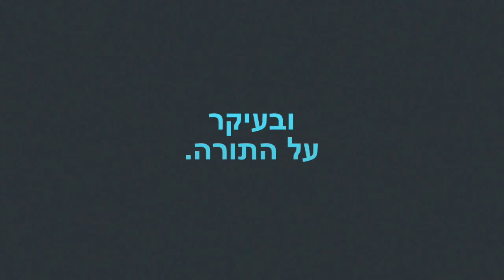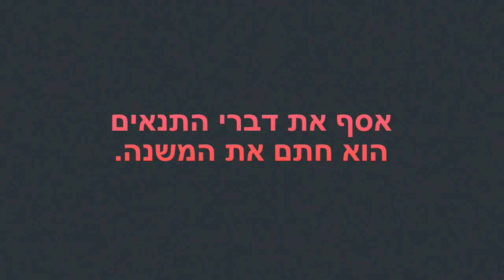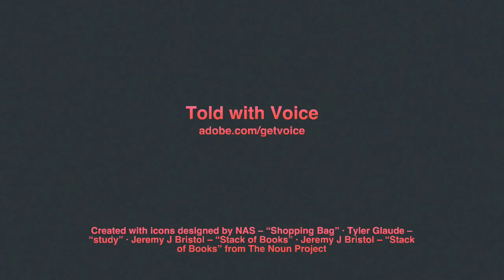מבוא למקרא 3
המשנה